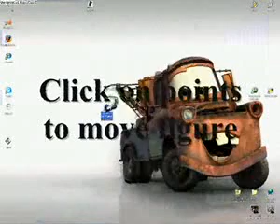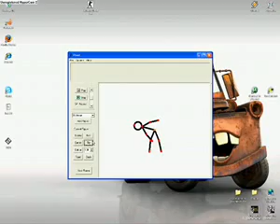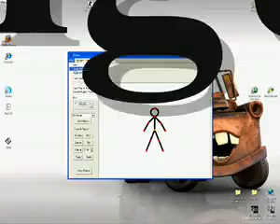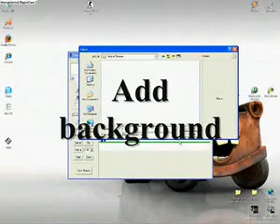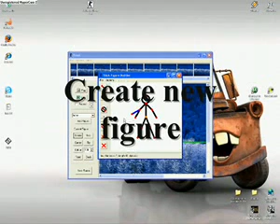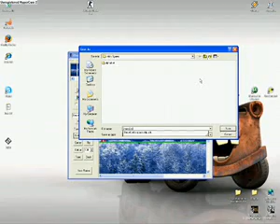Amazing Stick Figures! Learn How To Use Pivot Animator!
to download Pivot Stick Figure Animator by SnowOwl, the creator of this program.